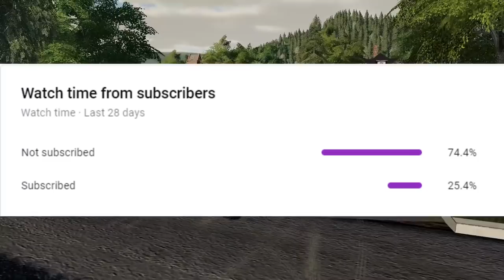EVADING THE POLICE ON DIRT BIKES!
today me and king load out and head out to go ripping on some trails. after getting chased by cops we load up and head back home. hope you guys enjoy (:

FREQUENTLY ASKED QUESTIONS:
1. how do i download mods for farming simulator 19 on pc? here i have made a detailed video on how

3. what do you play on? PC